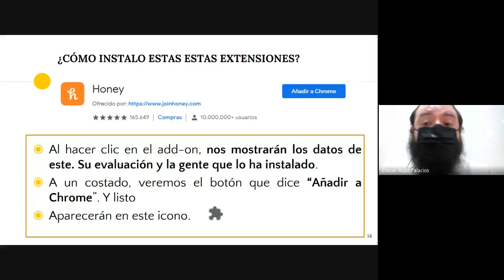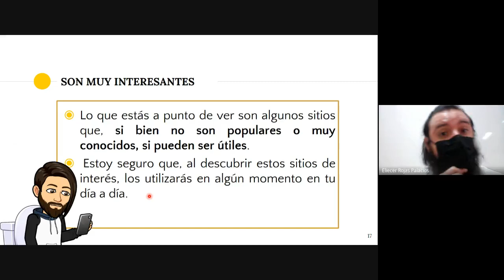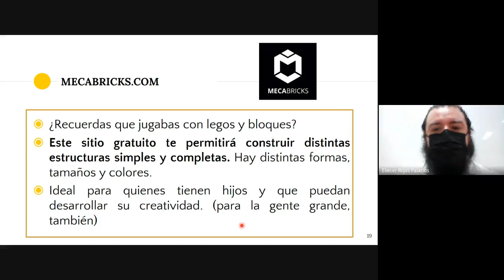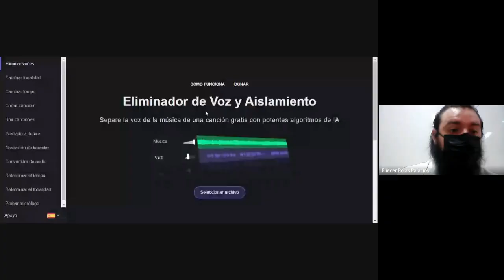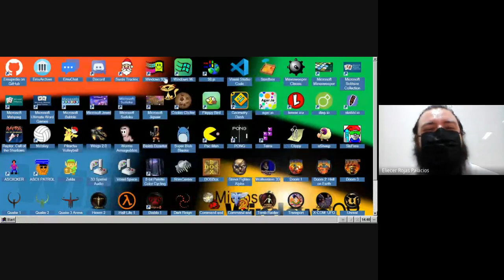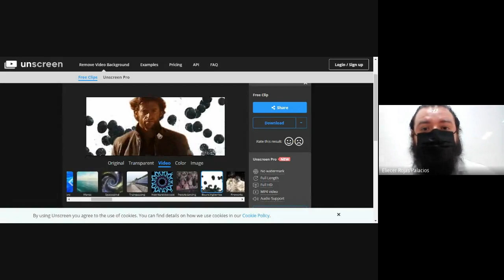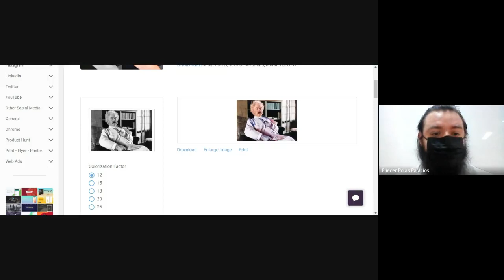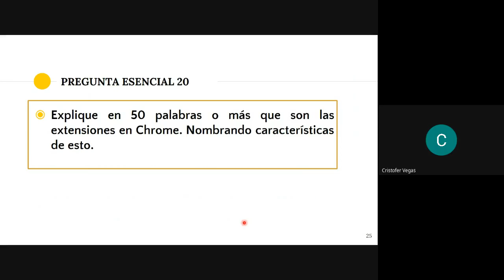TIT 2NM TARDE, SEMANA 20 PARTE 2